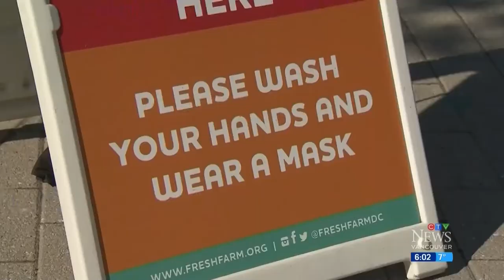B.C. defends extended vaccine interval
Provincial health officer Dr. Bonnie Henry insists the extended four-month interval between vaccine doses will help accelerate B.C.'s return to normal.